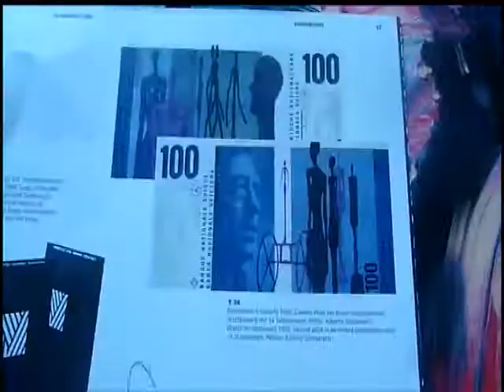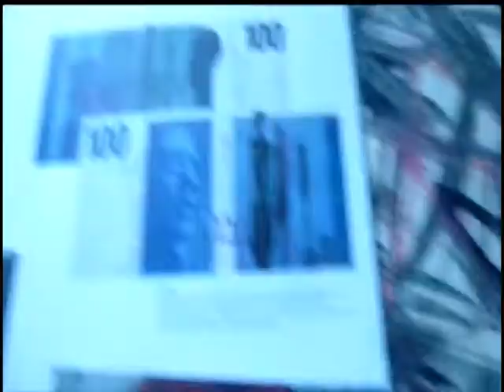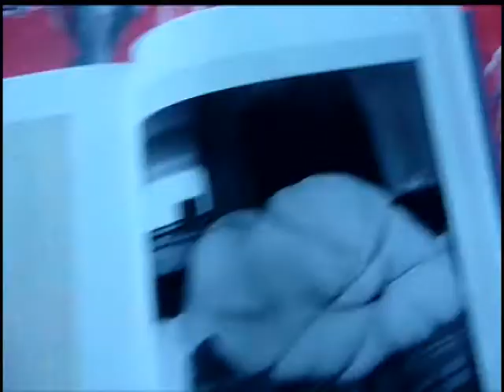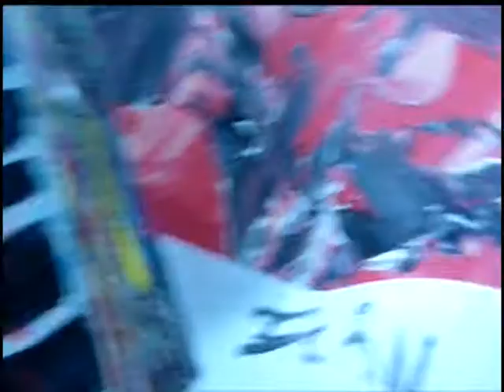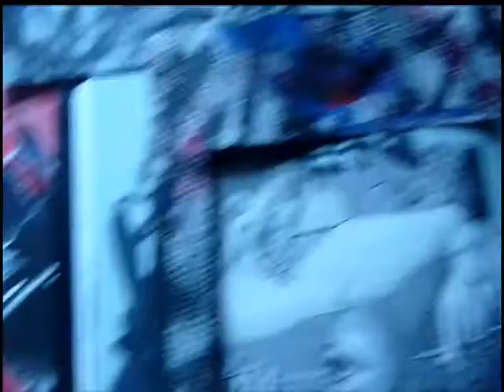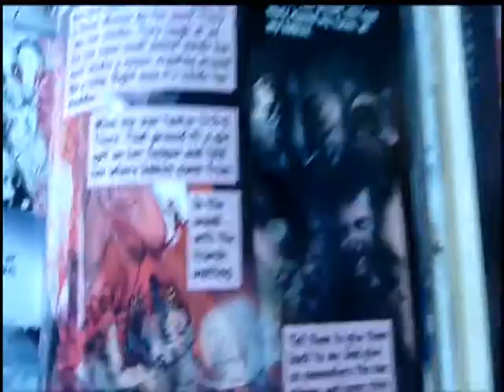ainsideofa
da gibt es einen grandiosen lacher am anfang der nummer MAH von den
chem.bros. dann die genialen bilder von ben.